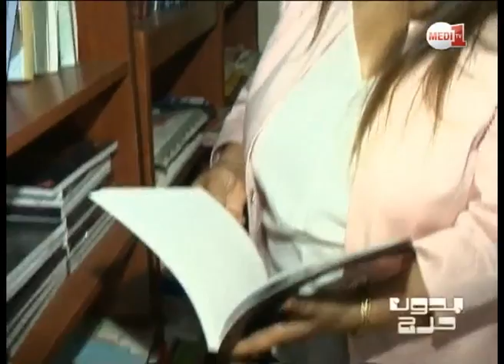روبورتاج بدون حرج: تجليات وتداعيات التباهي أو 'الفشر' في المجتمع المغربي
روبورتاج بدون حرج: تجليات التباهي أو 'الفشر' في المجتمع المغربي